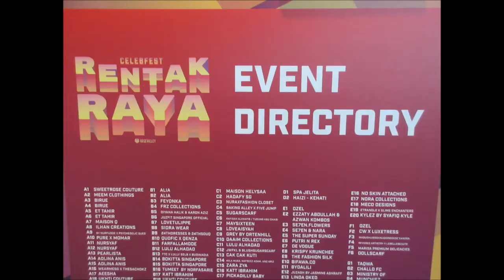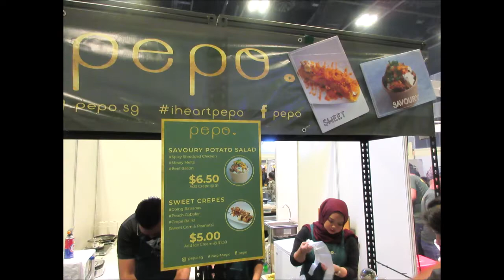Singapore, Suntec,Celebfest Rentak Raya, 17 May 19 wlmp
An Air conditioning food and cloth fair